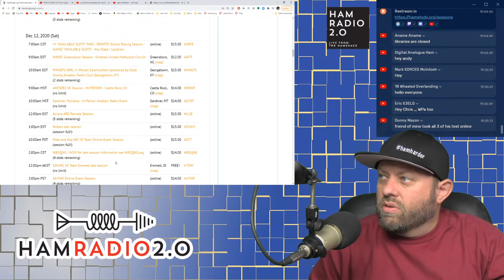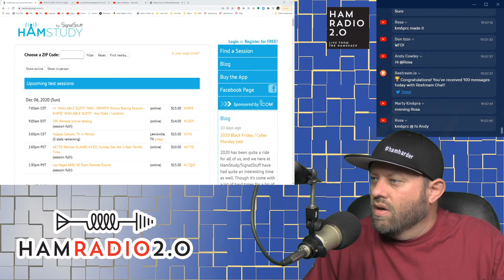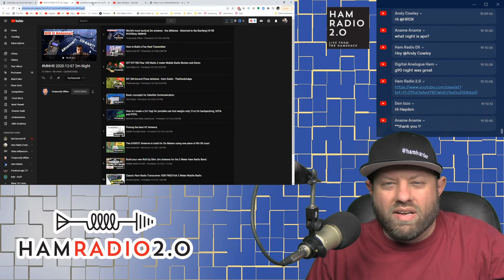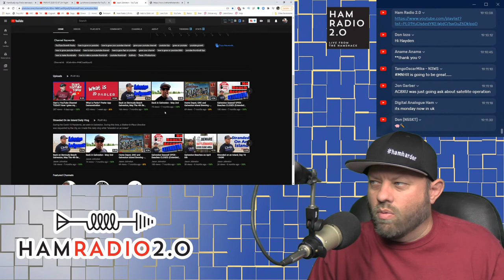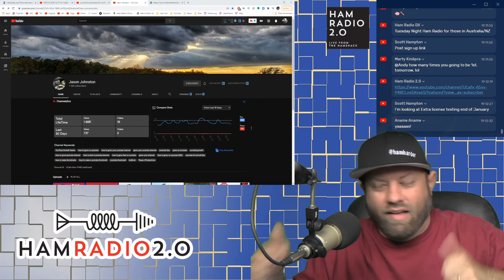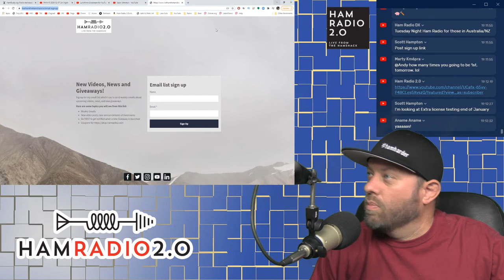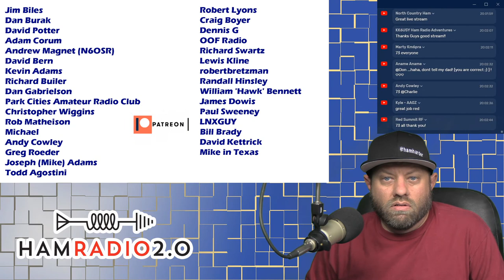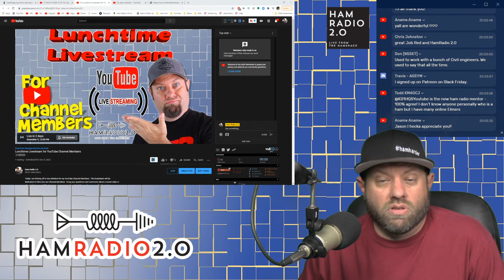SOTA with NJ7V from Red Summit RF - Summits on the Air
Today I welcome Charlie, NJ7V, from the Red Summit RF YouTube channel to talk about SOTA - Summits on the Air.  Summits on the Air is an active topic inside of Amateur Radio and I am anxious to hear some thoughts and insight about it from Charlie, who has several videos on the subject.